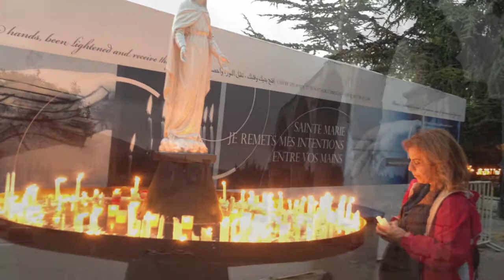Ortadoğu'nun Belleği: Lübnan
Lübnan